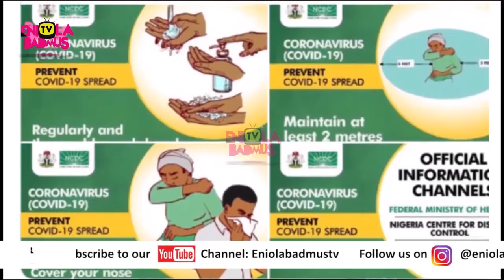Endsars :TENSION IN LAGOS AS MORE CELEBRITIES CAME OUT HALF NAKED TO PROTEST